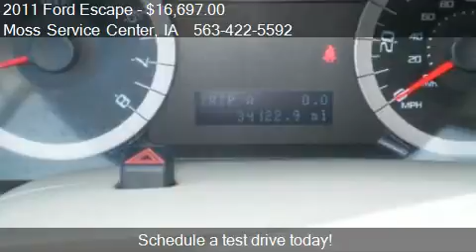2011 Ford Escape XLS FWD - for sale in West Union, IA 52175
Moss Service Center

Come test drive this 2011 Ford Escape XLS FWD for sale in West Union, IA.